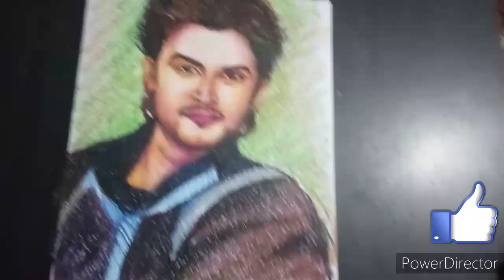to draw Portrait with oil pastels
Hi Sajini Art teacher, art is my passion

Oil pastel man portrait. Here I used  Camel's Oil pastels, it's very easy to apply colours.. All want to try it.. it's mainly for beginners
I trust you should watch the video